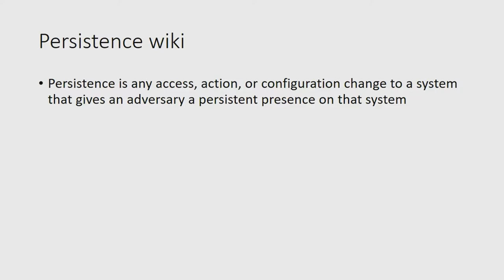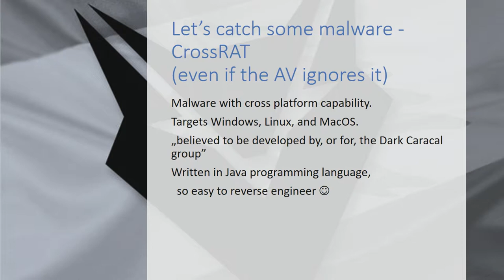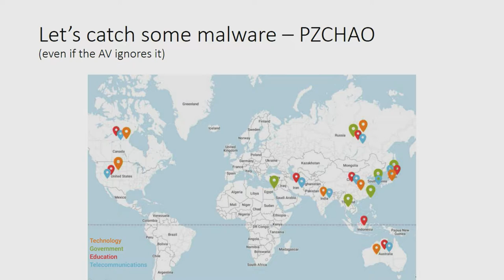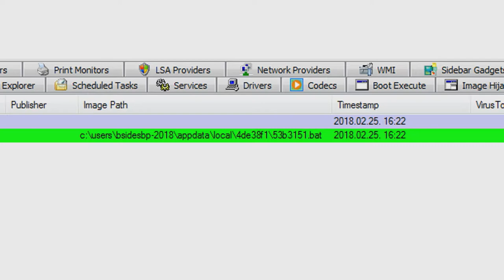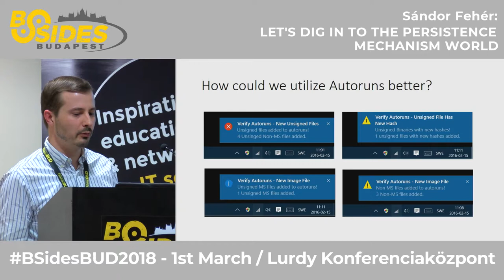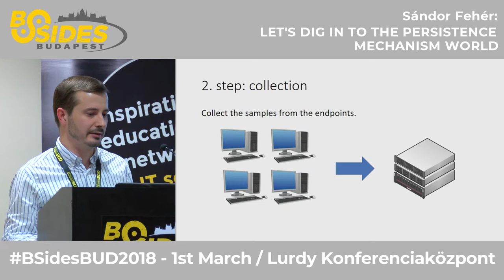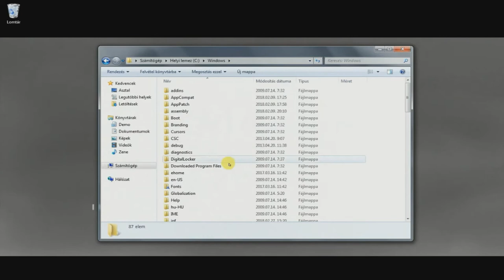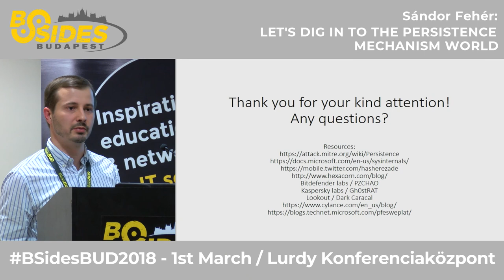Sándor Fehér - Let's dig in to the persistence mechanism world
I would like to demonstrate how easy it is to find a modern malware based solely on its persistence mechanism even if the AV ignores it. During my presentation I will show some live demo about active and infamous malwares focusing on their persistence. I would also like to show and publish a tool I have developed to query the different persistence mechanisms from a corporate environment which makes it easy to filter out the odd one out.